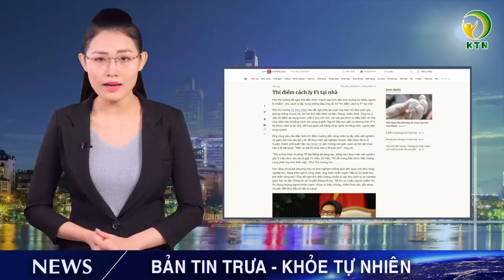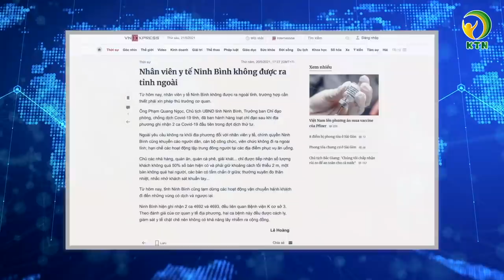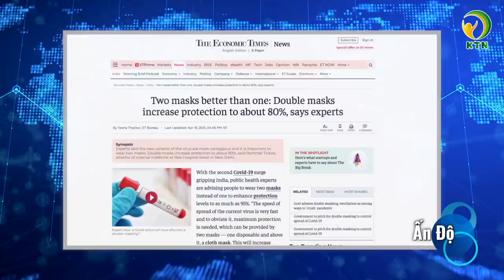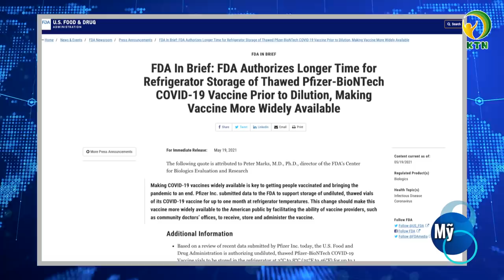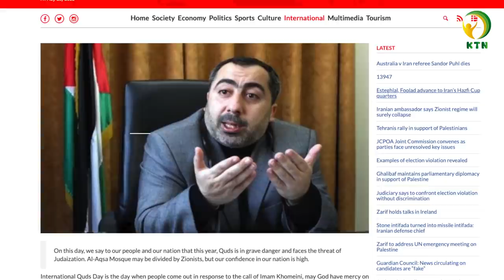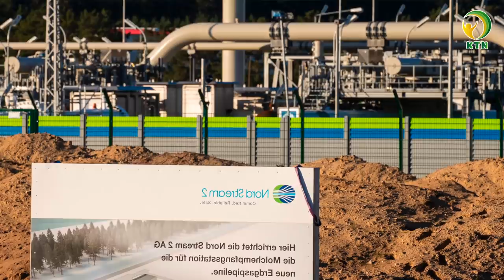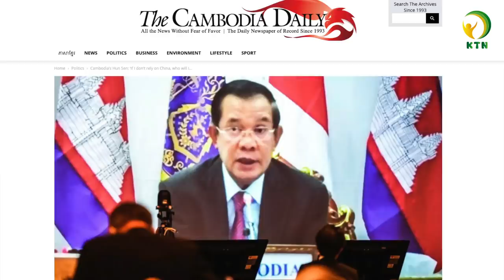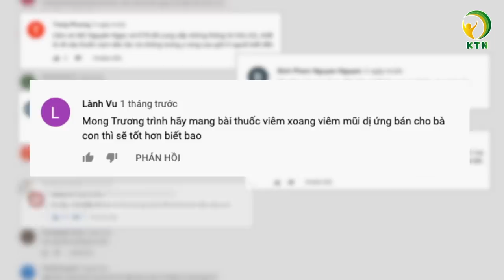Tin trưa 21/5: Phó thủ tướng đề nghị Bắc Ninh thí điểm cách ly F1 tại nhà, dân tự lấy mẫu xét nghiệm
Kính chào quý vị, mời quý vị theo dõi bản tin trưa 21/5:
Bản tin gồm có những nội dung chính sau đây:

- Bệnh nhân Covid-19 thứ 40 tử vong, TP. HCM thêm 1 ca dương tính
- Phó thủ tướng đề nghị Bắc Ninh thí điểm cách ly F1 tại nhà, dân tự lấy mẫu xét nghiệm
- Gần 30 bệnh nhân Covid-19 phải thở Oxy, Bắc Ninh đề nghị hỗ trợ máy ECMO
- TP. Hải Dương giãn cách xã hội, Ninh Bình cấm nhân viên y tế ra tỉnh ngoài
- Trẻ mầm non ở Sài Gòn có thể đến trường từ 14/6

- Ấn Độ dự kiến sẽ ra khuyến nghị đeo hai khẩu trang
-Mỹ cho bảo quản vaccine Pfizer ở nhiệt độ tủ lạnh trong 1 tháng
-Israel-Hamas đạt thỏa thuận ngừng bắn, giao tranh đến phút cuối; Mỹ cam kết viện trợ
- Mỹ-Nga hòa hoãn, Mỹ xuống nước trước điều kiện của Nga
- Thủ tướng tương lai của Samoa hứa hủy dự án phát triển cảng với Trung Quốc

KTN xin cảm ơn những nguồn tin từ:  tuoitre, dantri, vnexpress, 24h, thanhnien, suckhoedoisong, economictimes, reuters, medicalxpress, timesofisrael, cambodiadaily, ndtv, Nikkei